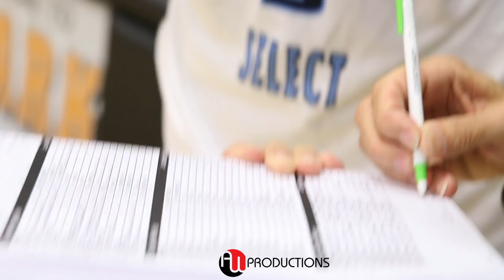DAEJON DAVIS in VEGAS | Seattle Rotary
Daejon Davis 6' 3" - Summer (2013) with his AAU Team Seattle Rotary.  Daejon played four years at Stanford earning his degree.  He will team back up with Terrell Brown Jr. and PJ Fuller to play for HOMETOWN UW Huskies in 2021-22.

Stanford Career Highlights: 2018-21
2018 Pac-12 All-Freshman Team
Preseason All-Pac-12 second team (2019-20)
Pac-12 Player of the Week (Jan. 15, 2018)
Finished senior season sixth in program history with 429 career assists and fifth in career steals with 147
Became 49th player in Stanford history to reach 1,000 career points

The Rotary Style Select Basketball Program (Style) is an ELITE, AAU basketball program for youth in 5th–12th grades. Style is dedicated to developing the whole child—personally, athletically, and academically.

Located at 201 19th Ave Seattle WA.

* Jaylen Nowell -  (NBA) Minnesota Timberwolves
* Kevin Porter Jr. - (NBA) Houston Rockets
* CJ Elleby - (NBA) Portland Trail Blazers
* Daejon Davis - Stanford University
* PJ Fuller - Texas Christian University
* Khalil Shabazz - San Francisco Dons
* Terrell Brown - Arizona
* Seth Carnahan - University of Idaho (Football)